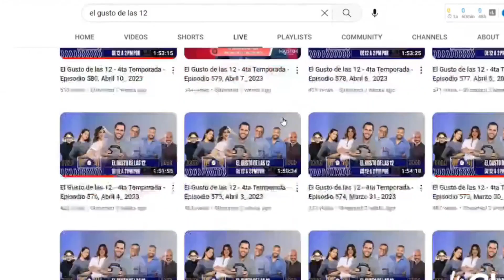ESTUDIANTE EE UU RETENIDA EN DUBAI POR TOCAR EL HOMBRO DE UN OFICIAL